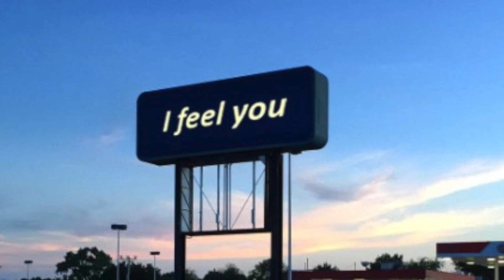Why I Quit Instragram (Vlog Series - JUNE 2019)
Here is WEEK THREE of NO INSTAGRAM... I'm ready for JULY already! If you're doing an instagram/social media detox let me know what your experience has been like down in the comment section :)

IF YOU’RE NEW HERE = NEW VIDEOS 2-4 times A WEEK

GREEN SCREEN EFFECTS BY: FREE YOUTUBE STUFF, QUIT, CREATIVE FILM & EVRY GREEN

"Remember"
Instrumental by Homage

If you’ve read this far  ♥♡ I love you ♥♡  follow me so I can thank you ♥♡

Here’s my UPDATED experience.

Let me know your thoughts/questions/concerns/FEEDBACK in the comment section and if you'd like more content like this.  I'll be uploading videos weekly :)

♡♥Social Media♥♡